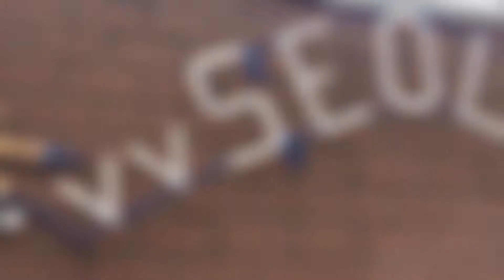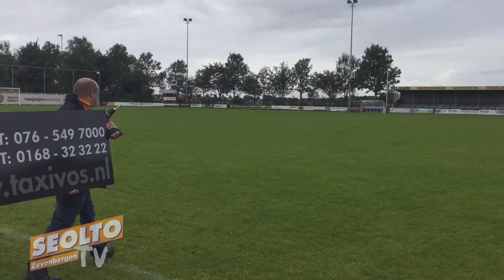SEOLTO TV | Grote Clubactie toernooi JO7